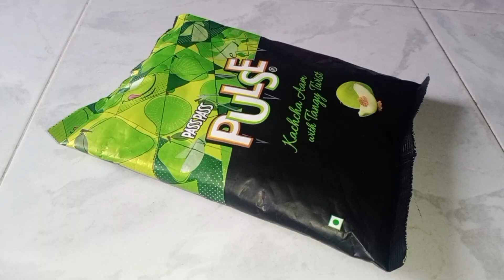😋Chocolates & Biscuits Which I Ate This Month 😋